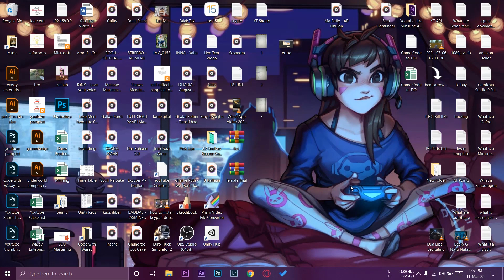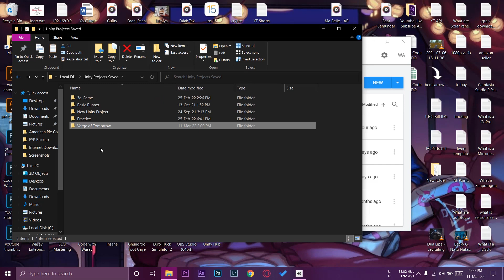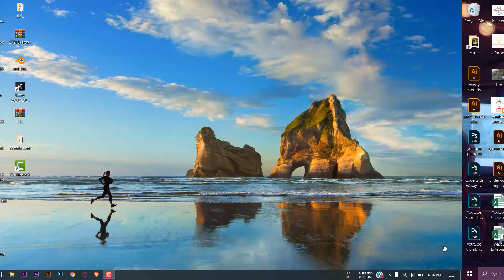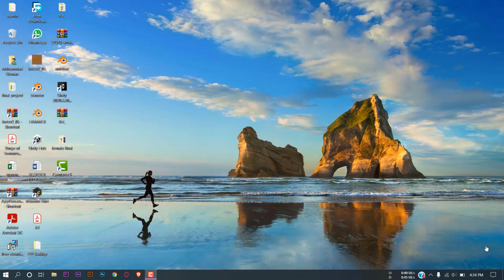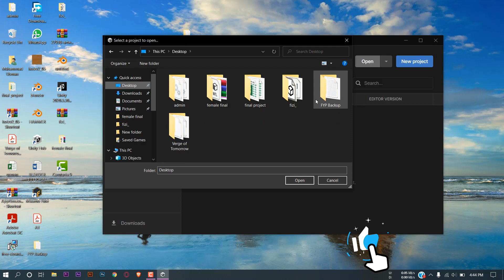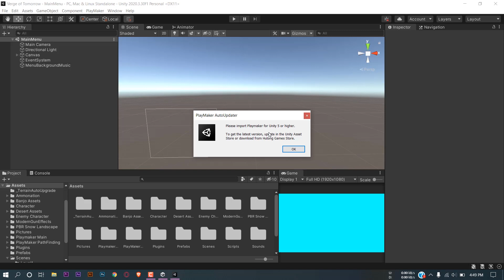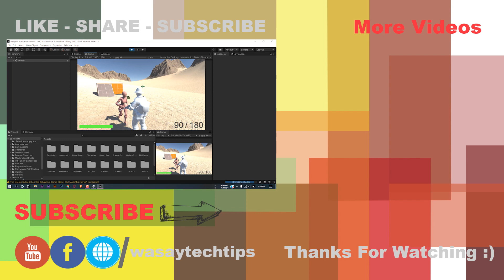How to Copy or Transfer Unity Project from One PC to Another ✅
Transfer Unity Project to another PC

🔧 Gear that I use:
🔨 Primary Camera:   Sony a6400
🔨 Lens:   Sony 16-50mm kit lens
🔨 Secondary Camera:   iPhone 12 Pro
🔨 Microphone:   Boya by-mm1

⏱ Timestamps
 00:00  Intro
 00:38  PC 1
 02:31  PC 2
 05:34  Outro
tags
how to transfer unity project
how to copy unity project